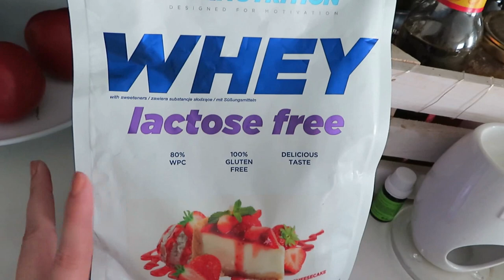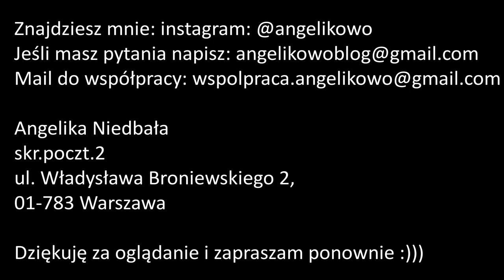Vlog - Poranny spacer po Warszawie 🏘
Poranny spacer po Warszawie, coś co bardzo mnie odpręża i od czasu do czasu potrzebuję. Przy okazji tego vloga pokażę Wam szybki i prosty przepis na sos śmietanowo-porowy , który jest obłędny.

💬 W moim filmie znajdziecie:
- polecenia produktów ➕

🎶 Muzyka  :
ES_It Really Makes Me Wonder - Loving Caliber
ES_Fling on a Thing - Clarke Russo
ES_One Day - Ten Towers

🎞 Edycja:
Canva
PiscArt

💌 📯 Znajdziesz mnie:
Angelika Niedbała
skr.poczt.2
ul. Władysława Broniewskiego 2,
01-783 Warszawa